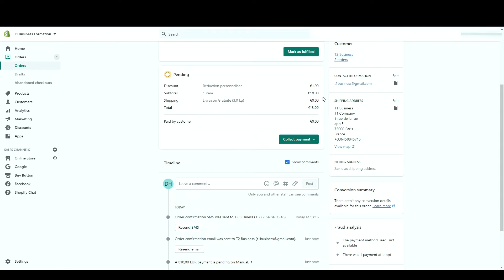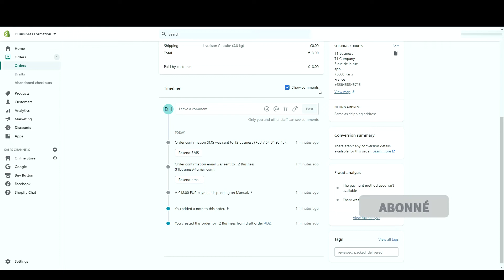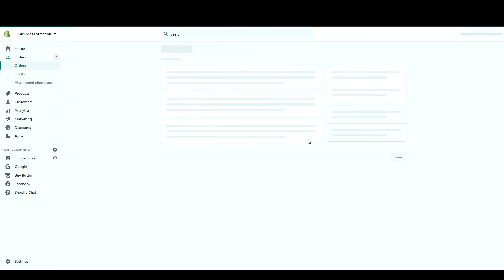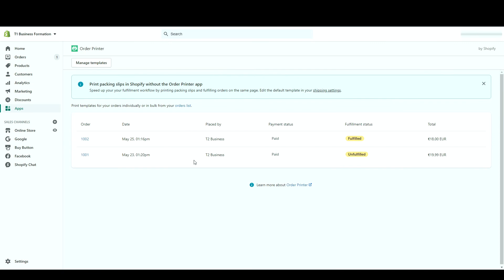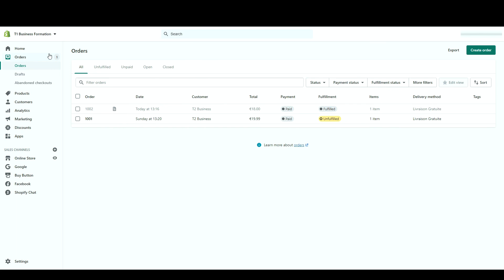Comment Traiter une Commande Shopify ? | Formation Gratuite Shopify #16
Comment traiter une commande Shopify ? Avec 01supply, Oberlo ou Dsers. Comment imprimer un bon de livraison ? Comment télécharger les factures de commandes Shopify pour sa comptabilité ? Comment capturer le paiement d'une commande ? On voit tout ça dans ce seizième épisode.

1. Obtenir FASTSEO - le thème Shopify pour arriver 1er sur Google
--- OFFRE : -50% pour les commandes avec le code "T1YT50" ---

2. Shopify Gratuit (14 jours)

L'application qui remplace Aliexpress + Oberlo, en proposant uniquement des produits de qualité en dropshipping

Dans cette vidéo, vous allez découvrir comment traiter une commande Shopify et l'envoyer.
Ceci est le seizième épisode d'une série de vidéos pour une formation gratuite sur Shopify.

Voici ce que vous pourrez y retrouver:

0:00 : Introduction
0:45 : Créer une commande Shopify
1:40 : Présentation d'une commande
2:50 : Traiter la commande Shopify
3:42 : Imprimer l'étiquette de livraison
3:51 : Imprimer les factures pour ses commandes
4:39 : Conclusion et informations supplémentaires